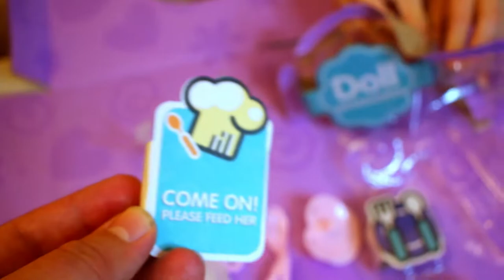Распаковка новой куклы Евы. Марк и Ева играют в куклы Baby Sunki.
Что вы больше любите: получать подарки или их дарить? 🛍🎁
Вопрос, конечно, интересный. Иногда-сложный. 🧐
Всегда приятно радовать родных,близких,друзей. 👥 Но кто радуется подаркам с неподдельной искренностью? Дети! 👫
Вот и Ева получила очередной подарок. 🎁 На улице зима и у новой куколки подходящий наряд.🧥А еще: соска, бутылочка🍼,мисочка🥣,столовые приборы🍴.
Теперь игры будут интереснее,ведь у новой куколки Лилии есть старшая сестренка Алиса.👯‍♀️
Как думаете: Справится ли наша Евочка с ролью почти многодетной мамочки?👩‍👧‍👧

Спасибо, что смотрите наши детские видео!😀